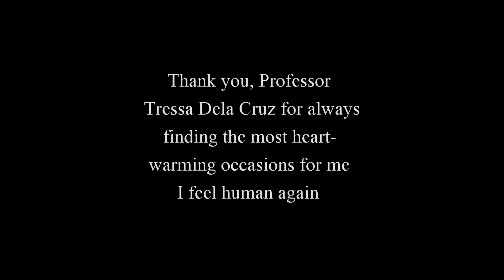A Southern Guam Wedding - Borja, Alig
I don't like doing weddings, too many responsibilities and formalities. I was assigned as the Grooms Videographer . I attempted to get "Critical Shots" rings, shoes, dress, cuff-links etc... But was told by the bride, "Nevermind all that, just shoot." The atmosphere was so relaxed, so easy going, so southern. I loved it. In the past, I did a Watabe wedding but was just helping a friend out. This is officially my first ever wedding video. BTW did you see Senator Louisa Borja Muna? She was looking really good. I had to be a professional, and force myself not to propose to her. I hope you enjoy this video. Thank you Mrs Tressa DelaCruz, I really enjoyed this wedding, it was a learning experience.